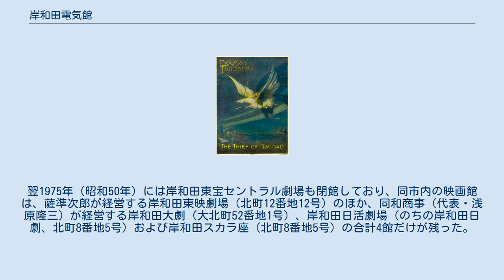岸和田電気館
マキノ・プロダクション
岸和田電気館（きしわだでんきかん）は、かつて存在した日本の映画館である。
1917年（大正6年）、大阪府泉南郡岸和田町北町（現在の同府岸和田市北町）に電気館（でんきかん）として開館した。
1940年（昭和15年）前後の時期に、同府堺市に電気館（のちの堺電気館）を経営する泉谷虎吉に経営が移り、第二電気館（だいにでんきかん）と改称した。
第二次世界大戦後は関西映興が同館を経営していたが、1967年（昭和42年）に松竹関西興行に経営が変わり、松竹の直営館になった。
1974年（昭和49年）に閉館した。
岸和田館（1970年閉館）に次ぎ、市内で二番目に古い映画館であった。
 1925年（大正14年）当時のユニヴァーサル映画の目玉作品『バグダッドの盗賊』（同年1月12日日本公開）の米国版ポスター。
 1917年（大正6年）、大阪府泉南郡岸和田町北町28番地（現在の同府岸和田市北町7番地10号）に電気館として開館した。
同年12月発行の『キネマ・レコード』には、同館の館名が掲載されている。
当時の岸和田町内には、1913年（大正2年）1月に開館した岸和田館が、北町に隣接する堺町にすでに存在していた。
同館の公開当時の詳細は不明であるが、同館の立地した北町は、紀州街道に面した商業地区であり、鉄道開通や紡績工場の興る以前から発展していた地区であった。
1920年（大正9年）代に入ると、下野町に吉野倶楽部も開館しており、1922年（大正11年）11月1日、岸和田町は市制を施行して岸和田市になった。
1925年（大正14年）に発行された『日本映画年鑑 大正十三・四年』には、同市内では同館と吉野倶楽部の2館のみが記載されており、同館ではユニヴァーサル映画が日本で配給するアメリカ映画を、吉野倶楽部では帝国キネマ演芸および東亜キネマの作品を上映していた。
 昭和に入ると、岸和田紡績（現在のユニチカ）の社員寮敷地に建てられた泉座（支配人・溝畑久四郎）、同館に近い欄干橋の旭座（朝日座とも、経営・室田徳松のちに古南米蔵）でも映画を上映し始め、松竹キネマの上映館であるこれら2館のほか、同市内では、岸和田館が日活、吉野倶楽部が帝国キネマ演芸、そして同館はマキノ・プロダクション作品を上映した。
1929年（昭和4年）に発行された『日本映画事業総覧 昭和三・四年版』によれば、当時の同館の経営者として西田源次郎の名が記されており、支配人は西田が兼務していた。
1930年（昭和5年）には泉南郡春木町（現在の同市春木泉町）に春陽館、1935年（昭和10年）1月には同市内北町に山村劇場（のちの岸和田東映劇場）、1939年（昭和14年）2月には同市内本町に東宝映画直営の岸和田東宝映画劇場が開館している。
 同市に近く、かつ古くから栄えた同府堺市には、同館よりも早い時期に電気館（のちの堺電気館、堺市三国ヶ丘御幸通19番地）が開館していたが、これを経営する泉谷虎吉が同館を傘下に収めたため、1940年（昭和15年）前後の時期に同館は、第二電気館と改称している。
1942年（昭和17年）には第二次世界大戦による戦時統制が敷かれ、日本におけるすべての映画が同年2月1日に設立された社団法人映画配給社の配給になり、すべての映画館が紅系・白系の2系統に組み入れられるが、同年発行の『映画年鑑 昭和十七年版』には、同館の興行系統については記載されていない。
当時の同館の経営は泉谷虎吉、支配人は小林茂、観客定員数についての記載はない。
 戦後はいち早く復興しており、1950年（昭和25年）に発行された『映画年鑑 1950』には、同市内の欄に、東宝・大映の二番館である春陽館（春木泉町1560番地、経営・夜明藤一）、東宝の三番館と洋画を上映した山村劇場（北町74番地、経営・河合栄）、大映の三番館である岸和田館（堺町1919番地、経営・山口藤次郎）、セントラル映画社系の岸和田セントラル（のちの岸和田東宝セントラル劇場、宮本町125番地、経営・山口藤次郎）、東宝の三番館でありヨーロッパ映画も上映した岸和田東宝劇場（岸和田東宝映画劇場、本町219番地、経営・映宝興行および中平邦顕）、そして同館の6館が記載されている。
同書によれば、当時の同館の経営者として岩崎治良（1900年 - 没年不詳）のみの名が記されてお...